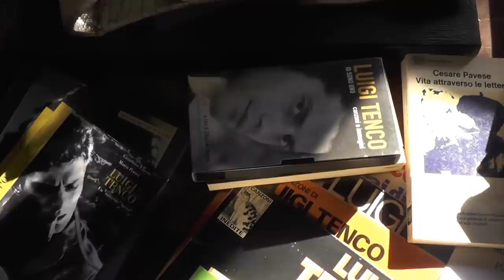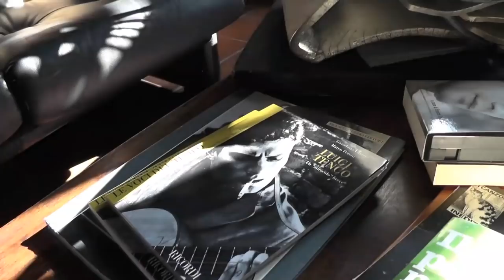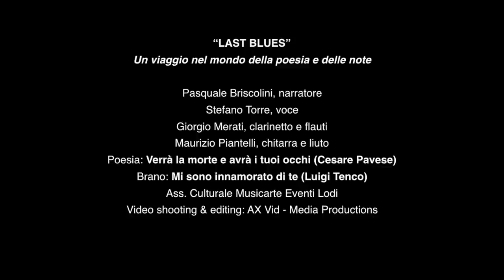"Last Blues" - Viaggio nel mondo della poesia di C.Pavese e delle note di L.Tenco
Ass. Culturale Musicarte Eventi Lodi
Presenta:

Pasquale Briscolini, voce narrante
Stefano Torre, voce
Giorgio Merati, clarinetto e flauti
Maurizio Piantelli, chitarra e liuto

- Verrà la morte e avrà i tuoi occhi - C.Pavese
- Mi sono innamorato di te - L.Tenco